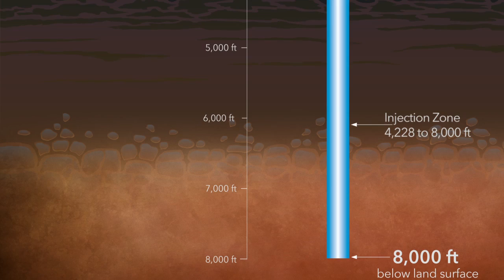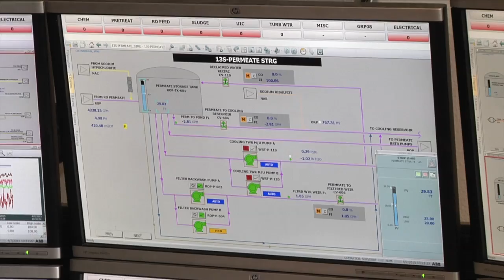Tampa Electric’s Regional Reclaimed Water project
To accommodate a planned expansion at the Polk Power Station, Tampa Electric needed more water and needed an innovative solution. The company forged creative regional partnerships with the Southwest Florida Water Management District, Polk County and the cities of Lakeland and Mulberry. The company designed and built an innovative reclaimed water-treatment project that has dramatic environmental benefits.

6/8/15 update: The Edison Electric Institute (EEI) names Tampa Electric Co. as the winner of the 2015 Edison Award for reclaimed water project.